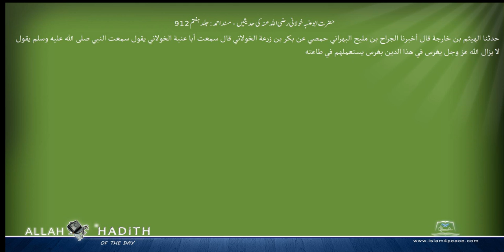حضرت ابوعنبہ خولانی رضی اللہ عنہ کی حدیثیں مسند احمد Musnad Ahmad Islam4Peace com